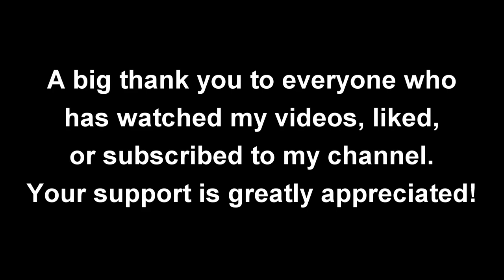Wood Turning The Mushroom Style Nutcracker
Today we are going to be talking about and turning a wood mushroom style nutcracker. This is a fun wood turning project that is also functional. Combine it with a turned bowl and a bag of mixed nuts, and you have a fantastic gift for the nut (lover) in your family.
00:00 Intro
00:30 Preparing the blank
04:32 Mounting the blank
05:13 Cutting the tennon
05:44 Drilling the first hole
07:47 Mounting blank to glue block
10:01 Drilling the nut cavity
14:00 Scraping the cavity
16:00 Explaining the reason for drilling the first hole twice
18:38 The facegrain plug/insert
21:02 The ledge
21:40 Gluing in the facegrain plug/insert
23:52 Turning the nutcracker body
29:48 Wet sanding the nutcracker body
34:26 Threading the facegrain plug/insert
46:18 Preparing the mushroom cap blank
47:20 Turning the cap tennon
48:59 Cap chat
49:49 Turning the cap
56:20 Sanding the cap
57:11 Cutting the threaded rod
1:03:00 Grinding the rod
1:03:58 Finished nutcracker and outtro